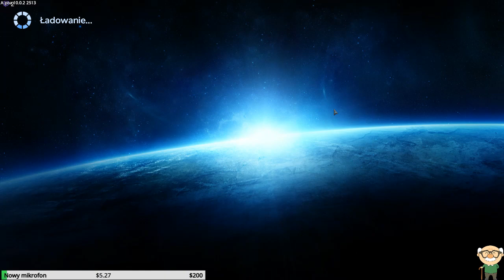Jak nie grać w - Empyrion: Galactic Survival (najprawdopodobniej najstarszy polski streamer)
Oglądaj na żywo - jestem od poniedziałku do soboty od 19:00 do (mniej więcej) 21:00, oraz piątek i sobota od 22 do oporu.